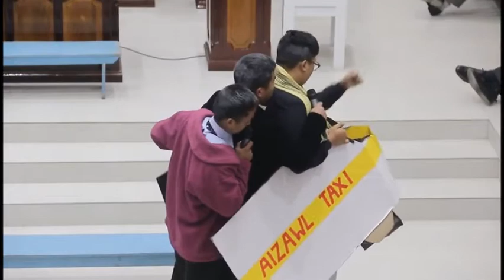BCM Zotlang Pastor Bial Aizawl Silver Jubilee Part III - Ni 23.1.20 zan TKP Pual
BCM Zotlang Pastor Bial hi ni 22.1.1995 ah din a ni a, a tirah chuan Aizawl West Bial tih a ni a. Kum 2008 ah Luangmual Pastor Bial leh Zotlang Pastor Bial a lo piang a,  Zotlang Pastor Bial hian Bial nihna a chhawm chho ta zel a ni. Silver Jubilee hi ni 21 zan, ni 22 chhun leh zan leh ni 23 zanah (TKP Pual) te BCM Zotlang Biak Inah hman a ni.